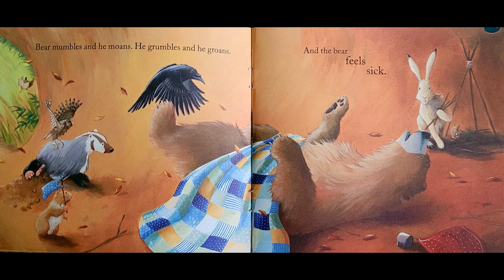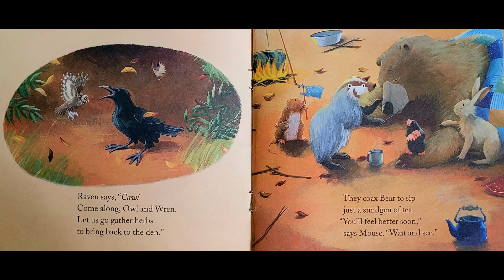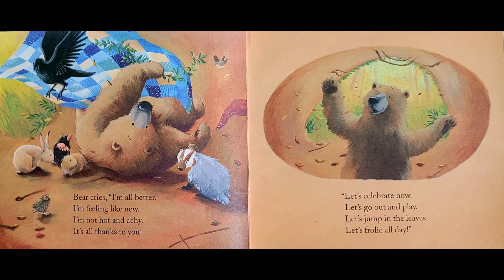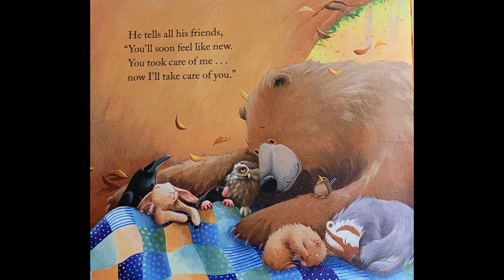Bear Feels Sick | Read Along | Read Aloud | Children's Book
Bear Feels Sick was written by Karma Wilson and illustrated by Jane Chapman. Bear gets sick and his friends care for him.